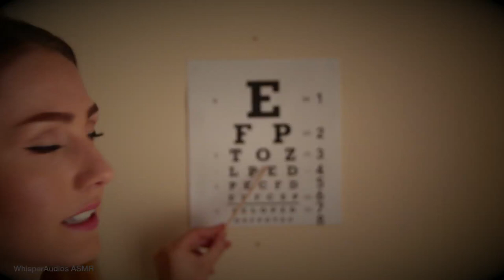ASMR - Cranial Nerve Exam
'Tingle' Itinerary:
0:00 - 01:57 - Intro and explanation of ASMR
01:58 - 04:19 - Smell Test
04:20 - 07:08 - Taste Test
07:09 - 12:07 - Touch Test
12:08 - 16:25 - Jaw & Facial Muscle Test
16:26 - 24:39 - Hearing Test
24:40 - 27:31 - Tuning Fork Test
27:34 - 30:33 - Follow the light test
30:34 - 32:49 - Identify numbers test
33:13 - 36:31 - Sight Test with Snellen Chart
36:32 - 37:12 - Goodbye!

If you want to start your own Patron page and earn money you can start

Equipment Used
* Camera: Canon 700D with 50mm Prime Lens or 18-135mm lens -

Any donations are greatly appreciated (but not compulsory my channel will still be free!) which will help towards cost of equipment, hire costs, props, collaborating with other ASMRtists and everything ASMR related!

ASMR stands for Autonomous Sensory Meridian Response and it is a term that categorises the pleasant (non-sexual) feeling of 'goosebumps' or 'chills' that some can feel when they are being triggered by an external stimuli such as whispering, personal attention or certain sounds.